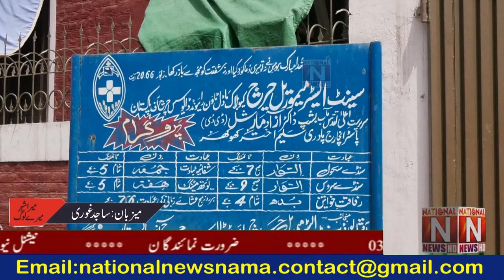The same demand of Christian residents of Q Block Ex Model Town Lahore Give us ownership rights